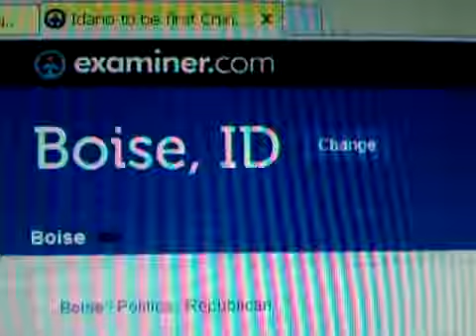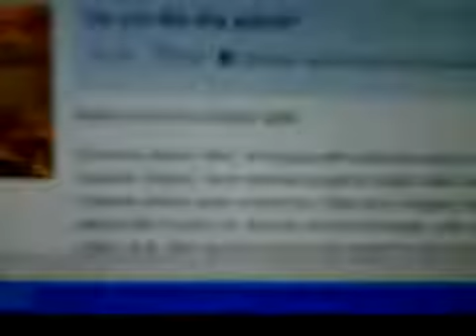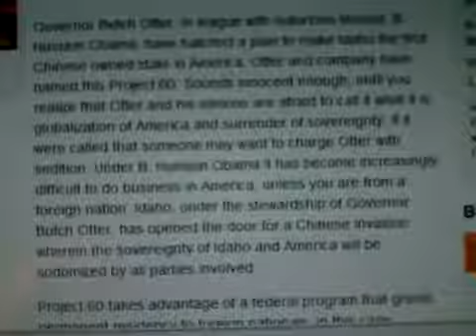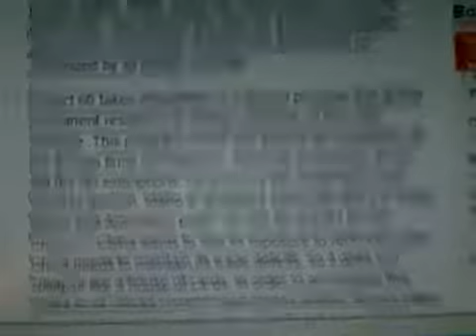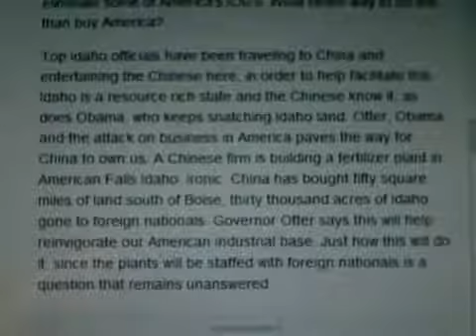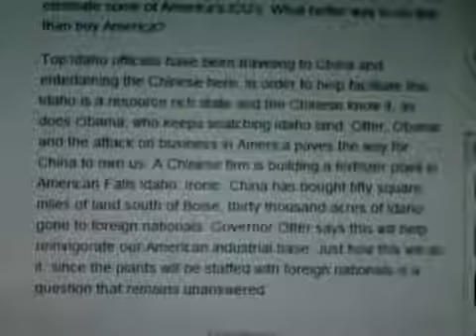CHINA TO TAKE OWNERSHIP OF IDAHO!! Poised to TAKE 3 others! PROTEST NOW!! Low